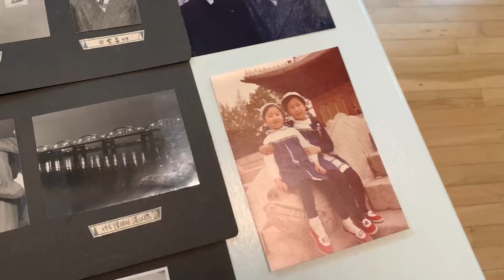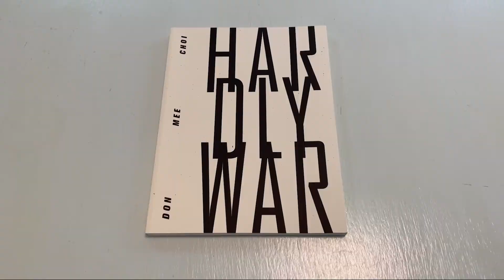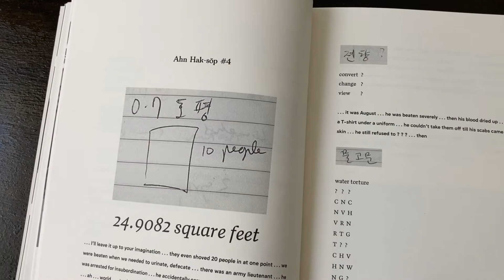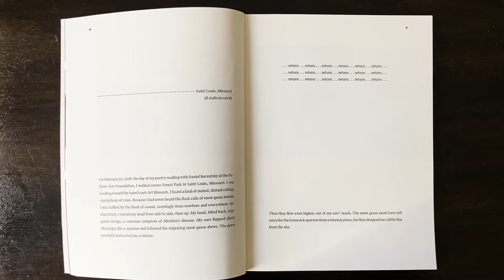Don Mee Choi, Poet and Translator | 2021 MacArthur Fellow (Extended)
MacArthur Fellow Don Mee Choi is bearing witness to the effects of military violence and U.S. imperialism on the civilians of the Korean Peninsula.